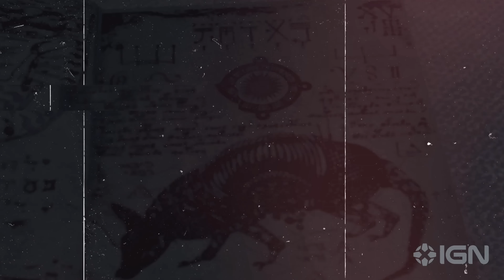Stray Souls - Official Announcement Trailer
Enjoy the first official trailer for the psychological horror game Stray Souls, in which a young man inherits a house from his grandmother but gets more than he bargained for. Developed by Jukai Studio and directed by Artur Laczkowski.